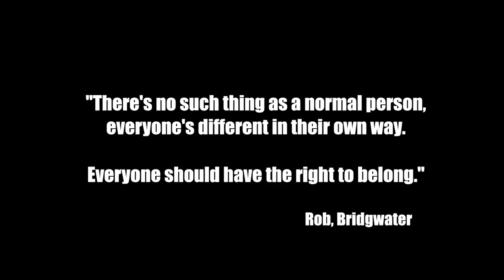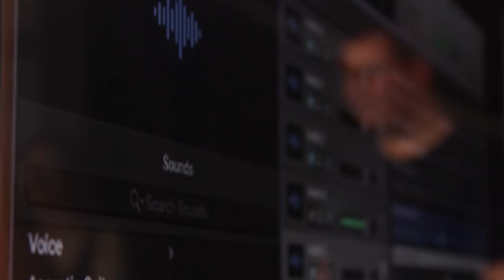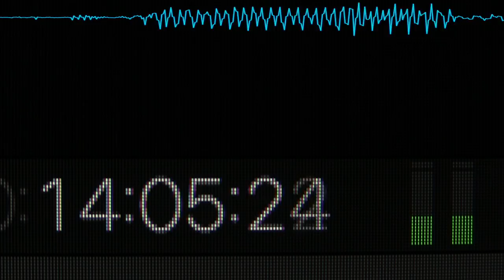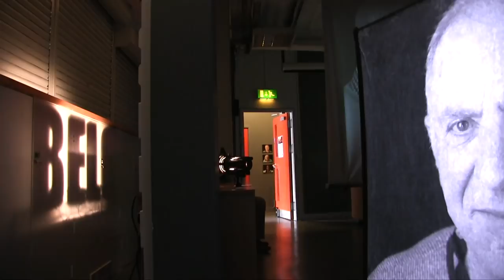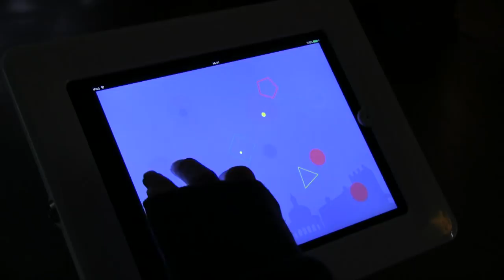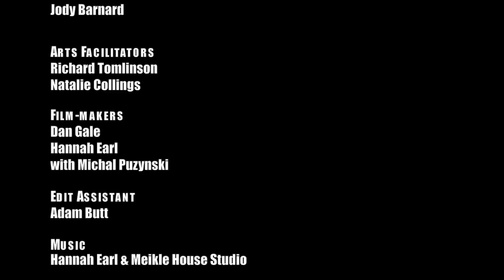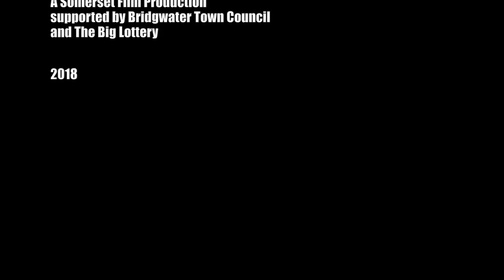Belonging in Bridgwater